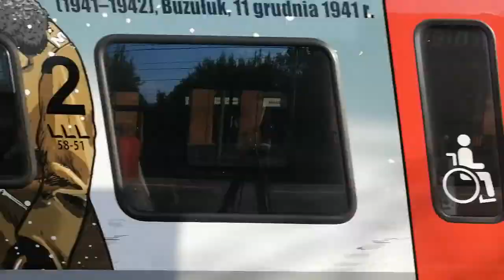Pociągi na stacji Skierniewice